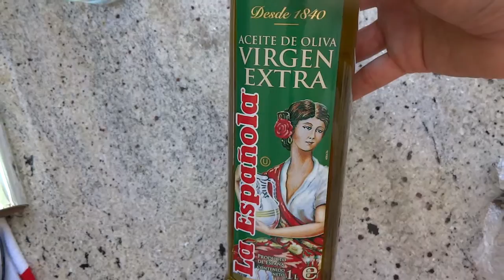Costillas de Cerdo al Horno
Costillas de Cerdo
Ingredientes:
Ajo en cuadritos
Medio Limón
Pimienta
Paprika
Orégano
Jugo de Limón
Cebollín
Comino

Preparación:
Salpimentar las costillas
Pasar el limón por todos los lados de las costillas
En una olla a fuego muy bajo
Poner el aceite de oliva, el ajo, el orégano, la paprika y el comino
Cocinar sin que se queme el ajo
Una vez listo apagar el fuego
Y colocar unas gotitas de limón. Reservar
Con el papel de aluminio
Haremos un rectángulo
Y doblaremos los bordes hacia adentro
Y reforzando las esquinas
Así no se filtraran los jugos durante la cocción
Bañar las costillas con el aceite aromatizado
Llevar al horno precalentado
a 180 grados por 45 min aprox
Retiramos del horno
Y servimos